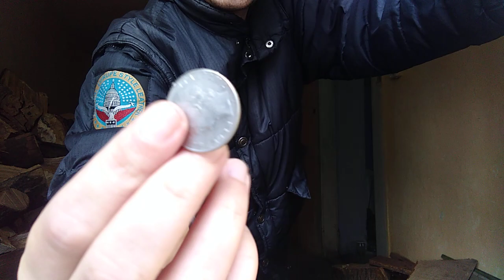(VLOG VIDEÓ) YOUTUBE VÁLTOZÁS, RUHA JAVÍTÁS, DUMA,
ELÉRHETŐSÉG ITT LENT